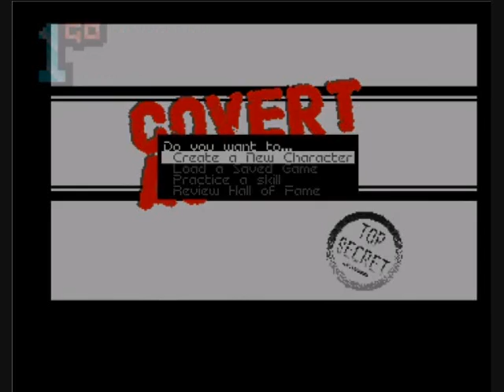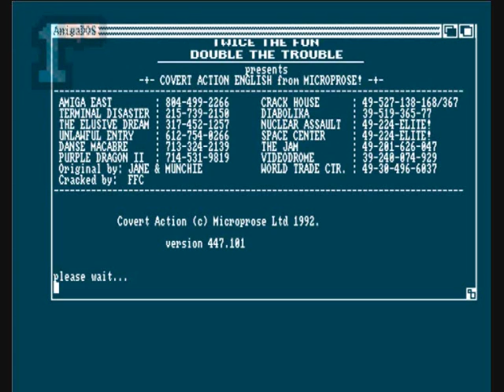1GO Short Play - Covert Action (Amiga)